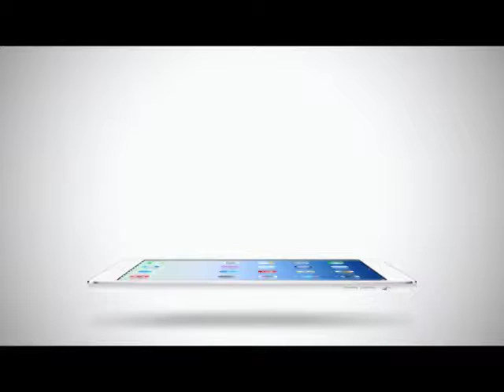Inside News Tonight | 03-01-2558 เป้ เปรียบกีต้าร์เป็นเหมือนคอ